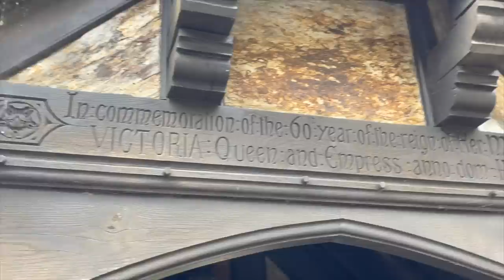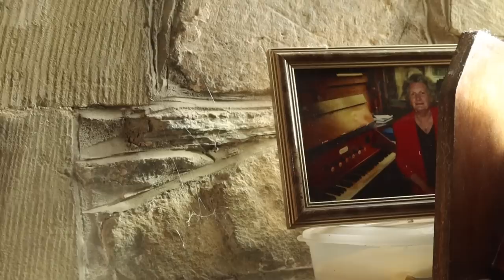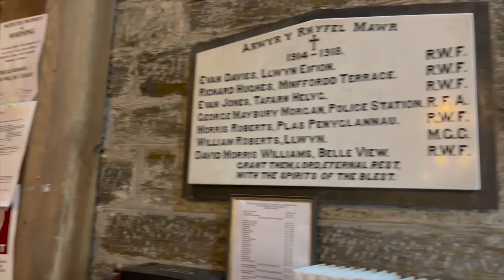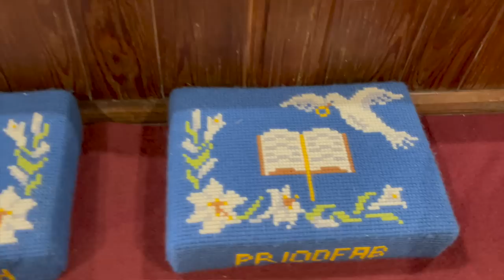Pipe Organ Saved From FEROCIOUS FLOOD In 6th Century Church!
In this latest 'Pipe Organ Church Quest' video I discover St Twrog's Church, Maentwrog, Blaenau Ffestiniog LL41 4HN - North Wales - Snowdonia National Park. This very old pipe organ was saved from a ferocious flood last year. This beautiful 6th Century Church that was renovated and reopened in 1896 was hit by a terrible flood in 2021 - the worst flood seen in over 60 years. Fortunately the old pipe organ in the church was saved from the flood along with a lot of other antiquities but unfortunately quite a lot was lost! A special thank you to Mary, the church warden for letting me play the organ and showing us around St Twrog's Church.

My new CD / Album that is now available is called:  'SUNDAY SERVICE'  and is now available at:    terrymiles.bandcamp.com      Order my CD directly from:     terrymiles.bandcamp.com
My Brand New CD Album is called: 'Sunday Service' By Terry Miles and is now available for downloading / streaming on Spotify etc.
Anyone who orders my actual physical CD from   terrymiles.bandcamp.com   will also receive a 'Terry's Goody Bag' too -  Signed CD / Signed Pair Of Red Socks / Terry Miles YouTube Pen / Terry Miles YouTube Waterproof Sticker.

Track Listing Below:

1): I'll Fly Away
2): This Little Light Of Mine
3): Generous Jesus (Original Song written by Terry Miles and Kevin Miles)
4): How Great Thou Art
5):Joy To The World
6):Just A Closer Walk With Thee
7): I Saw The Light
8) Alias Smith and Jones Theme Music
9): My God Loves Me
10): All Saints Boogie
11): The Lord's My Shepherd
12): The Old Account
13): Abide With Me
14): Amazing Grace